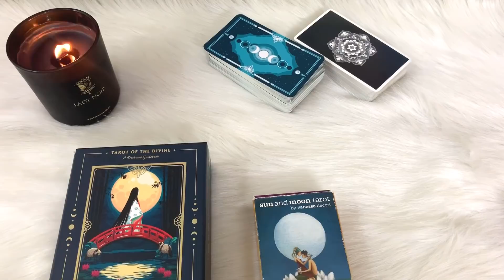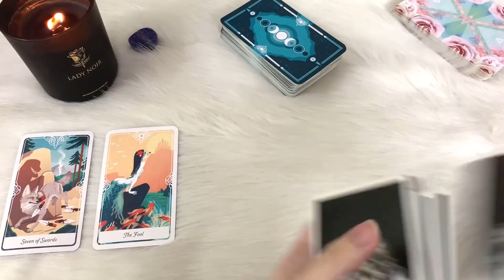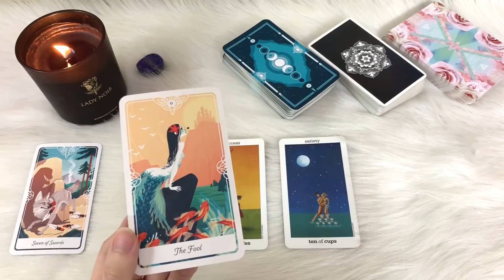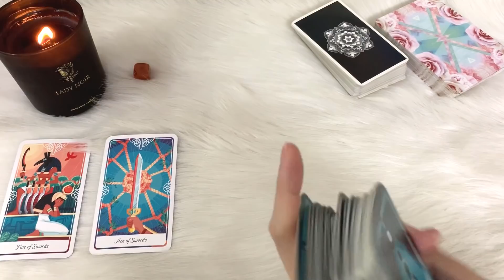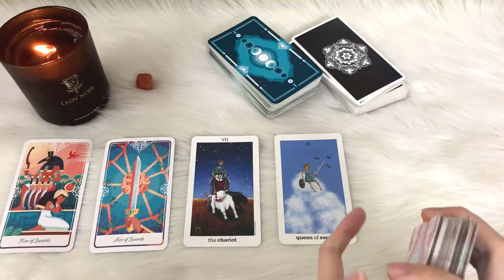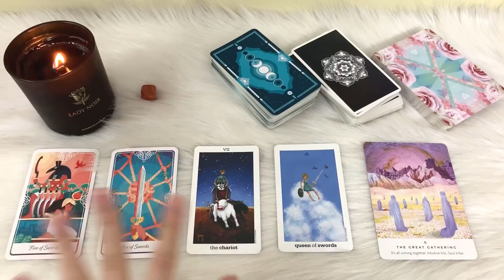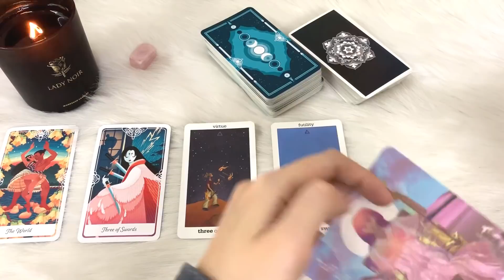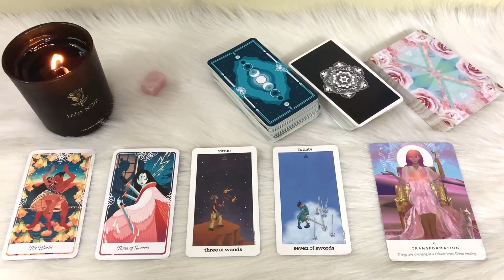Chọn 1 tụ bài - TÌNH HÌNH SỨC KHỎE & TÂM LÝ THÁNG 11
Hôm nay bổn tiệm chiêu đãi bạn trải bài dự báo sức khỏe, tâm lý trong tháng 11, năm nào không quan trọng :D

Chọn 1 trong 3 tụ, sử dụng trực giác để chọn: nhắm mắt, hít thở sâu 3 lần, để đầu óc trống rỗng…rồi chọn tụ nào bạn cảm thấy thu hút nhất nhé. Tránh đọc phần bình luận trước, làm ảnh hưởng đến quyết định chọn tụ =3= Bạn có thể tua ngẫu nhiên, trúng tụ nào thì đó là câu trả lời ;)

Yêu thương các Miracles (tên mình gọi các bạn ghé thăm tiệm),
Ký tên: Thu Anh ngok nghek của Mira